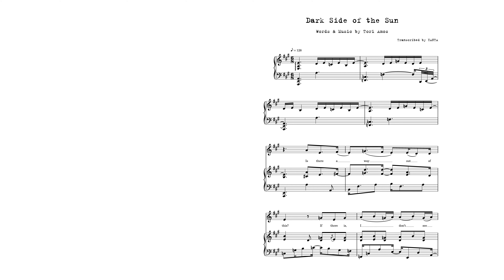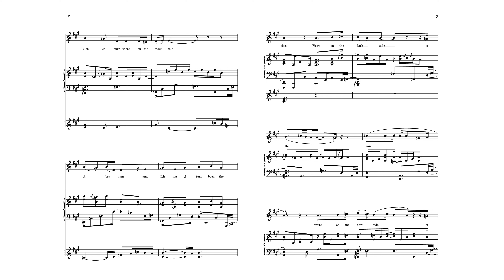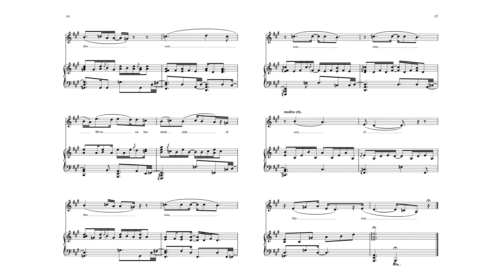20. Dark Side of the Sun (instrumental cover + sheet music) - Tori Amos